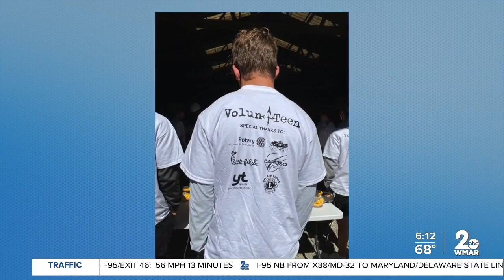Harford County teens make and donate desks to other kids